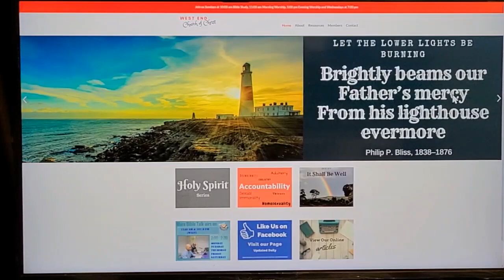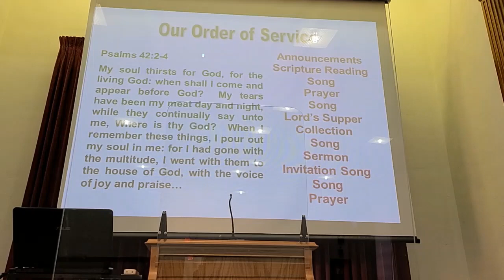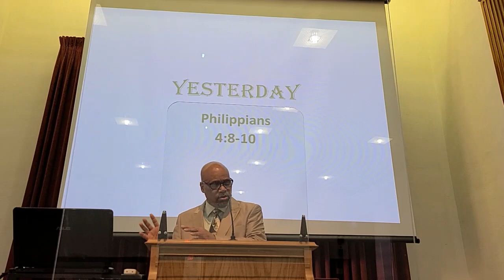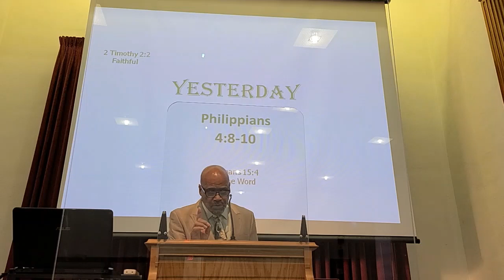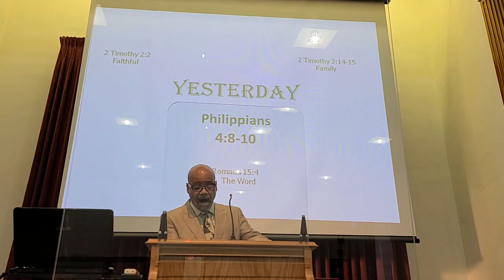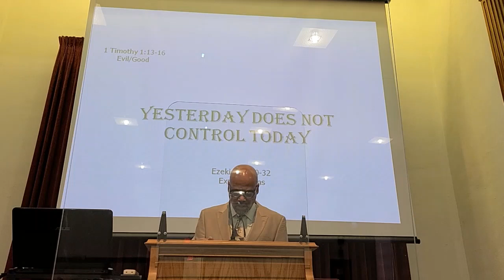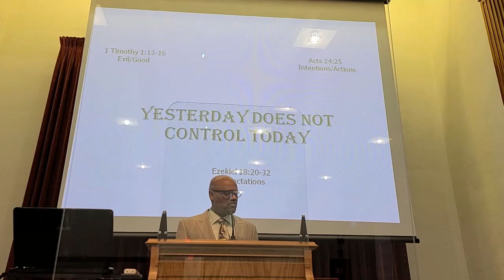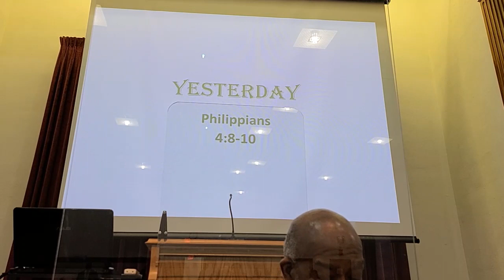Yesterday 02 12 2023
Yesterday

Presented by Bro. Melvin Spencer Jr. on February 12, 2023, 2023 at 05:00 PM.

[8] Finally, brothers, whatever is true, whatever is honorable, whatever is just, whatever is pure, whatever is lovely, whatever is commendable, if there is any excellence, if there is anything worthy of praise, think about these things. [9] What you have learned and received and heard and seen in me—practice these things, and the God of peace will be with you.